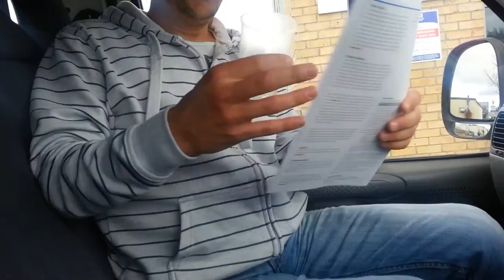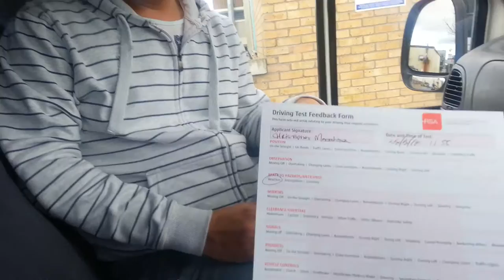Chris passing his test in the Minibus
Chris giving his opinion of which route he went on and how the test went and just received 2 marks in 1 hours driving